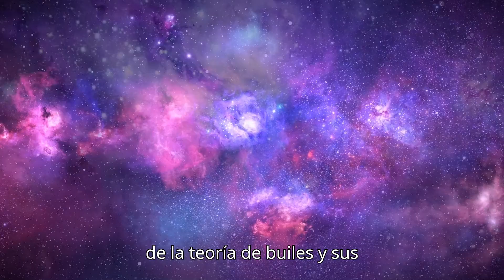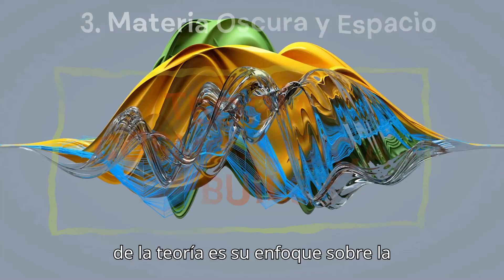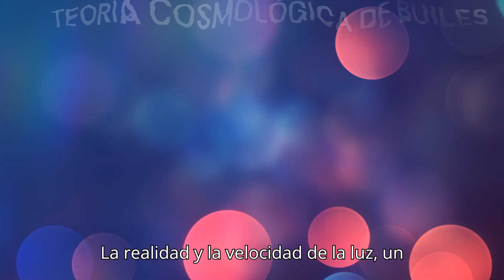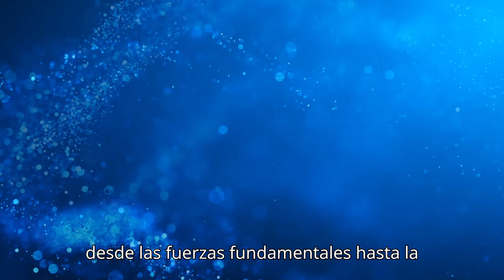TEORÍA COSMOLÓGICA DE BUILES